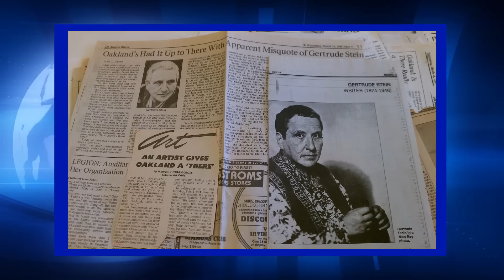How to Write an Oakland Trend Piece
Tonight's top stories:
• East Oakland 911 response time now down to 72 hours
• Banksy was turned away from Oakland's Art Murmur for being "too traditional"
• Inside look at California's governor: Was Jerry Brown Oakland's first hipster?
• Editorial: How to write an Oakland trend piece

Anchor: Ise Lyfe
Writers: Oakland Unseen staff
Producer/Director: Matt Werner
Camera Operator: Jianna Hall
Production Sound Mixer: Andrew Koltsoon
Teleprompter Operator: Richard Yenesel
Lighting/Assistant Sound Mixer: Brandon Stefanowitz
Production Assistant: David Gorvy
Editor: Lillian Mauser-Carter

Oakland Unseen is Oakland, California's premier source for fake news, in the style of the Onion News Network.